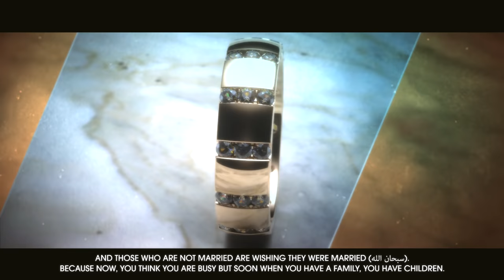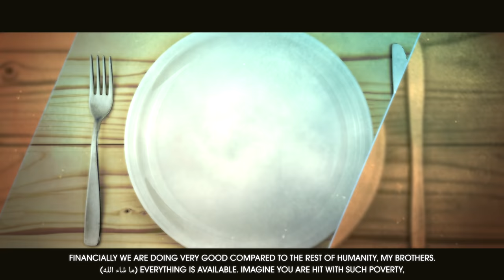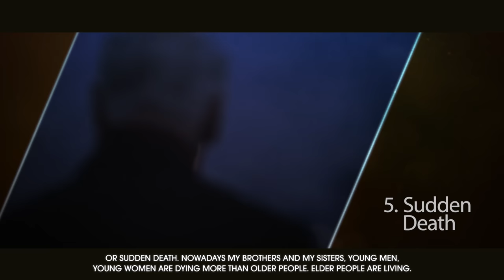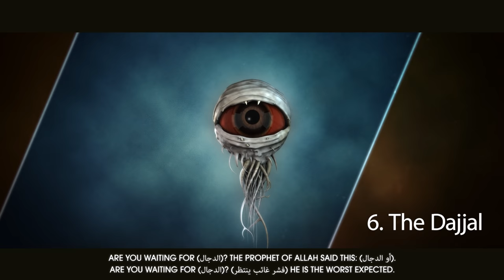Return To Allah Before These 7 Things Happen To You! - Eye Opening Hadith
Speaker: Sheikh Omar ElBanna